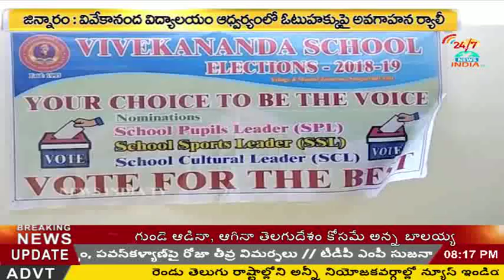Awareness Programe on Vote in Zinnaram_Sangareddy_INDIA TV Telugu